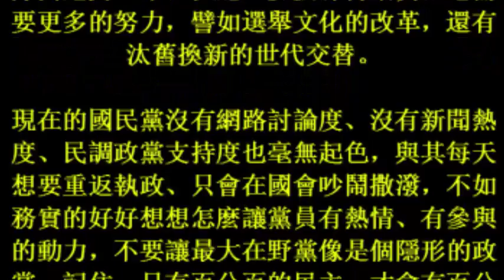17october2017 名家論壇》王時齊／國民黨的半套民主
名家論壇》王時齊／國民黨的半套民主